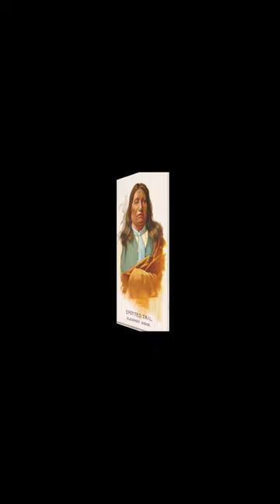History Short: Unflattering Names of the Old West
On November 25, 1876, the US Army took revenge for the Little Bighorn massacre of George Custer and his 7th Cavalry, by sacking a peaceful Cheyenne village led by Chief Dull Knife.

The text narrated in this video is from the original article